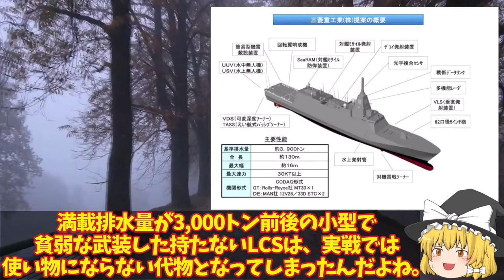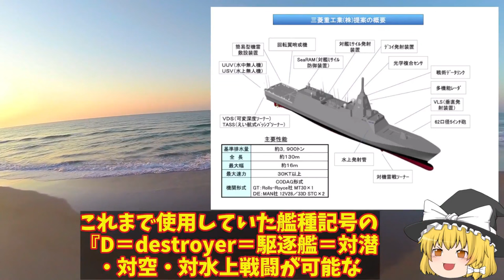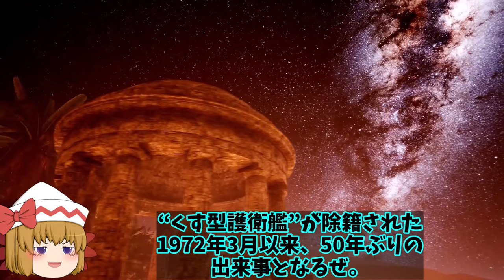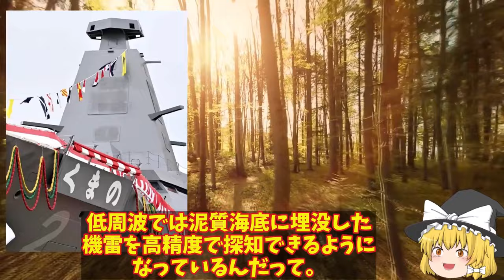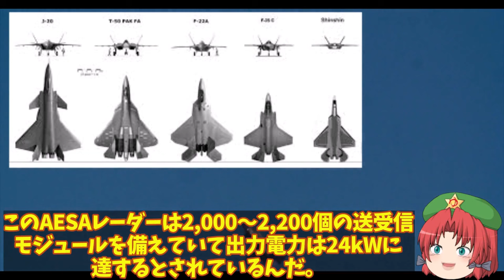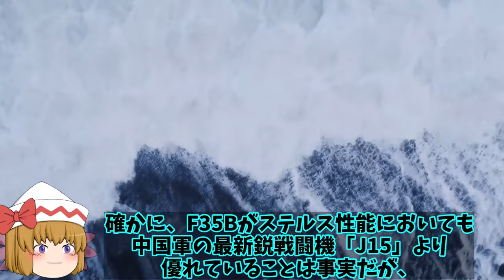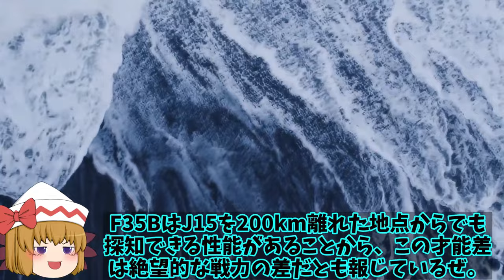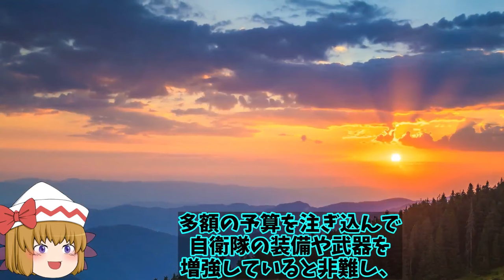【ゆっくり解説・軍事News】自衛隊最高スペシャル 海自次世代もがみ型護衛艦続々就役察知能力無効化底なしの戦闘船体はステルス化で【スペシャル・特集】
1海自次世代もがみ型護衛艦続々就役か！船体はステルス化で察知能力無効化に底なしの戦闘力は？

2米F35Aと中J20が遭遇したが！その差は歴然だったWS15ステルス機に搭載でも複座式の機体とは？

3韓F35A戦闘機の仕様がポンコツ！あ然とする機体性能にF35までとはいえない機体かも？

4露空軍Su57戦闘機実践に投入も！ウクライナ軍すぐさま発見ステルス機なのにバレバレか？

5山東空母早くも終了で遼寧も実際には任務には限界！電磁式カタパルトのその性能にいずももF35Bで応戦？

引用・転載「出典：海上自衛隊ホームページ」
引用・転載「出典：航空自衛隊ホームページ」
引用・転載「出典：陸上自衛隊ホームページ」